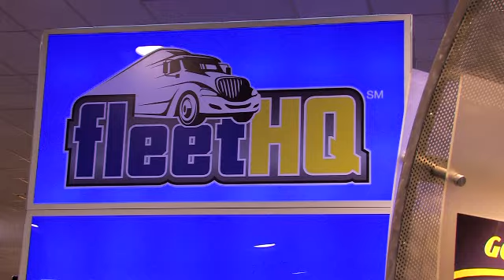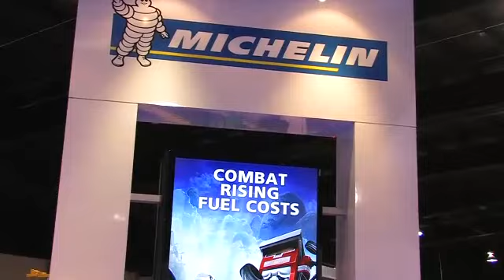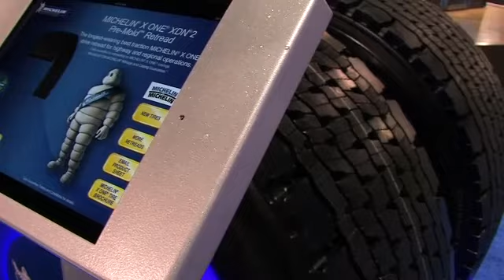TIRE TALK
TIRE TALK: There was plenty of tire news to go 'round at this year's Truck World show. Here are some highlights.